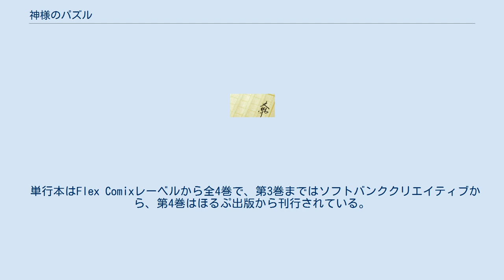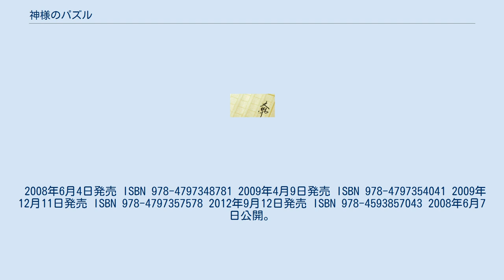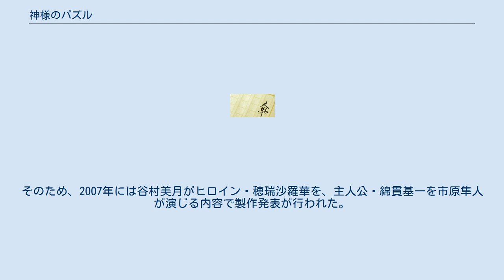神様のパズル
『神様のパズル』（かみさまのパズル）は、機本伸司によるSF小説。
また、これを原作とした漫画、日本映画。
 2002年11月に角川春樹事務所から単行本、2006年5月に同社からハルキ文庫版が出版された。
単行本・文庫本表紙イラストは共にD.K。
第3回小松左京賞受賞作である。
 続編として『穂瑞沙羅華の課外活動』シリーズ全5作（2009年 - 2017年）が刊行されている。
また、スピンオフ作品に『神様のパラドックス』（2008年）がある。
 履修単位を落とし、卒業が危ぶまれる大学生・綿貫は、受講ゼミの教授からとある「お願い」をされてしまう。
そのお願いとは、天才と謳われた不登校の少女・穂瑞沙羅華をゼミに参加させて欲しいというものだった。
説得は無理かと思われたが、ひょんなことから生まれた疑問「宇宙は人間に作れるのか?」を投げかけたところ、彼女はゼミに姿を現した。
そして綿貫は、彼女と共に宇宙が人間に作れることをゼミで証明する羽目になってしまう。
 内田征宏の作画で漫画化された。
2007年9月11日よりYahoo!コミック内「FlexComixブラッド」で連載を開始し、2008年6月より「FlexComixネクスト」へ移籍して、2010年9月14日掲載分で終了した。
 単行本はFlex Comixレーベルから全4巻で、第3巻まではソフトバンククリエイティブから、第4巻はほるぷ出版から刊行されている。
 2008年6月4日発売 ISBN 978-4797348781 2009年4月9日発売 ISBN 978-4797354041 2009年12月11日発売 ISBN 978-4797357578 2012年9月12日発売 ISBN 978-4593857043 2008年6月7日公開。
角川春樹事務所製作映画が東映配給で公開されるのは、『男たちの大和/YAMATO』以来2年半ぶりとなる。
 2006年にゲーム化とともに映画化が発表された。
2007年8月22日にクランクインし、神戸大学六甲台本館（登録有形文化財）、京都府、茨城県三の丸庁舎、SPring-8、高エネルギー加速器研究機構などでロケが行われ、同年10月末にクランクアップした。
 本篇のDVDは2008年11月21日発売。
 2006年に角川春樹事務所とエイベックスにより開催された女優オーディションでは、同オーディションの審査員特別賞受賞者が本作品の主演・主題歌を務めると告知されていた。
しかし審査の結果、特別賞は「該当者なし」とされ、急遽設けられた審査員賞を下宮里穂子が受賞した。
そのため、2007年には谷村美月がヒロイン・穂瑞沙羅華を、主人公・綿貫基一を市原隼人が演じる内容で製作発表が行われた。
なお、下宮の本作品への参加は発表されていない。